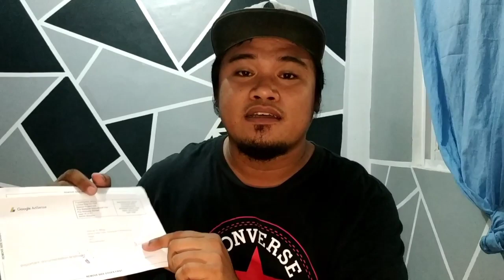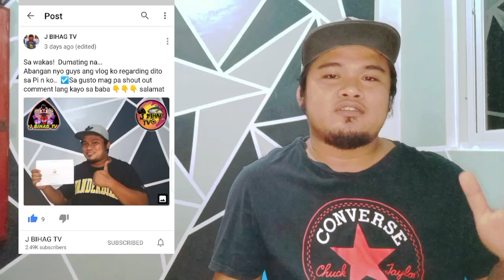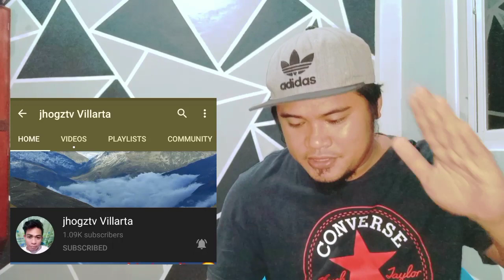Paano maka kuha ng GOOGLE ADSENSE PIN | Youtube sweldo | Google Adsense Pin Information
How to claim this pin